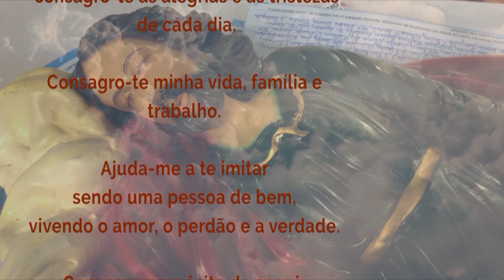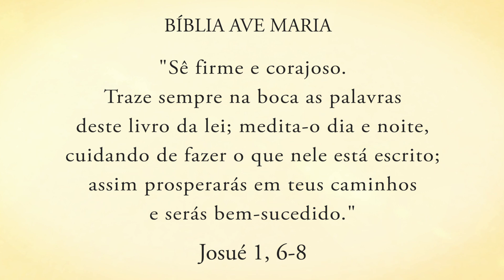Programa Encontro Com Cristo: A conquista da vitória